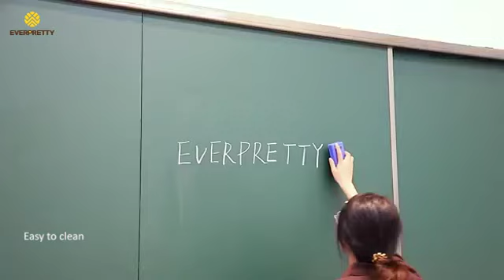EVERPRETTY Sliding Board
Teacher's secret weapon: EVERPRETTY Sliding Board
Ask questions, teach knowledge, with the new and strong EVERPRETTY Sliding Board.